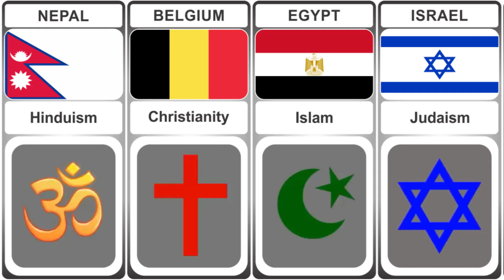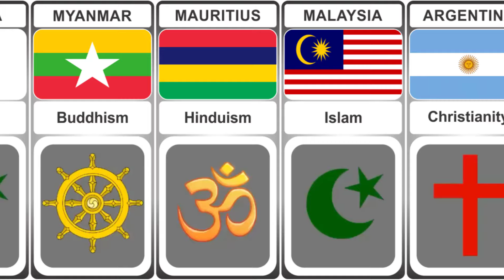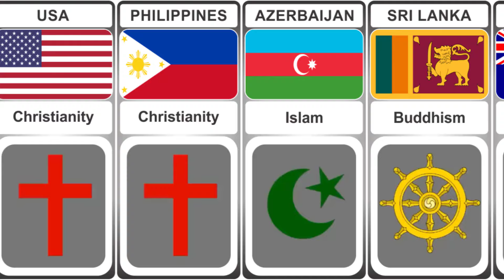Major Religions From Different Countries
Welcome To Another Video. In This Video I Will Show You

All Shown Data, Numbers, Facts, Images Are Up To Date.